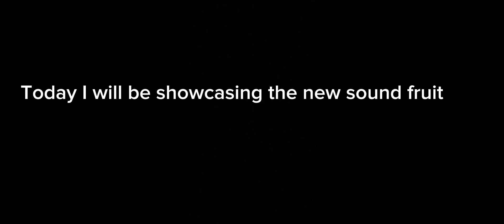Blox fruit update 20. sound fruit showcase